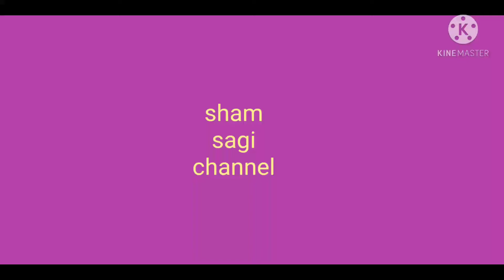wall paper craft